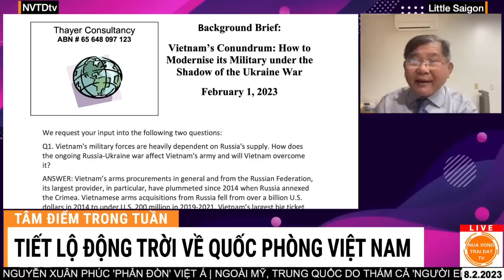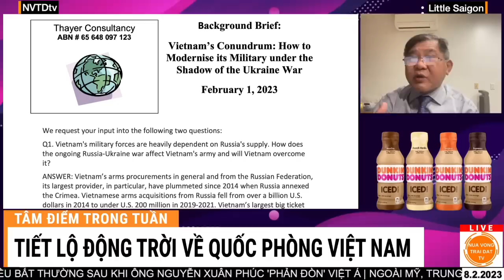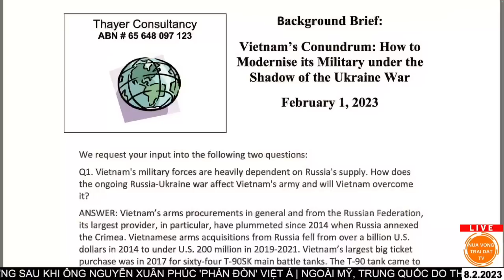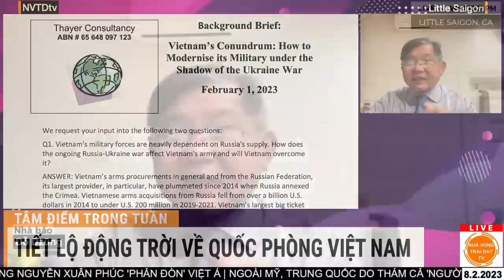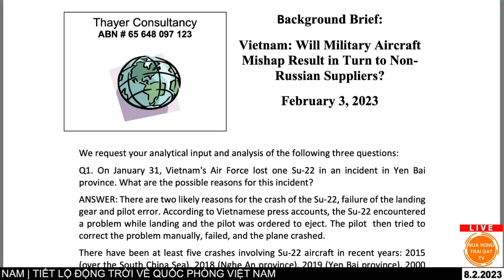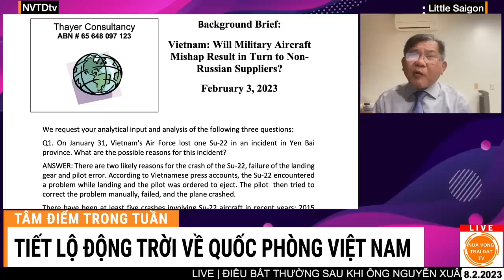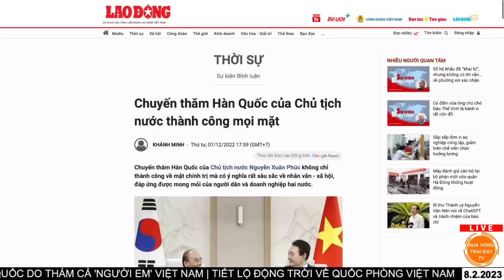Nga 'bít cửa', VN mua hàng nóng ở đâu? [Đỗ Dzũng x NVTDtv]